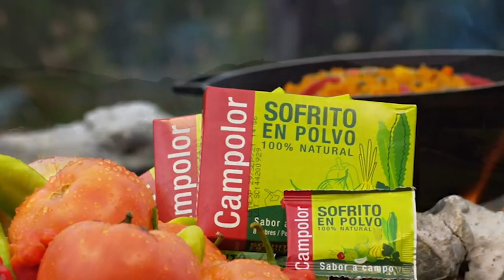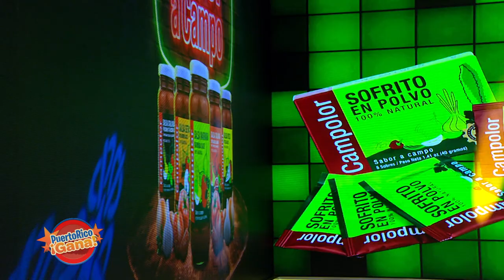7 0 PR GANA 05 28 21